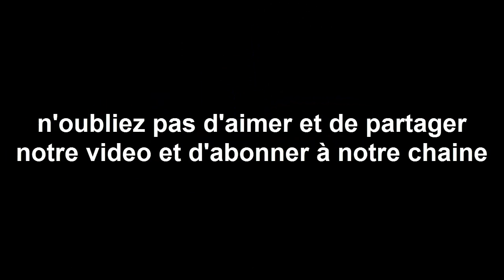horoscope du jour 19 /6/ 2017